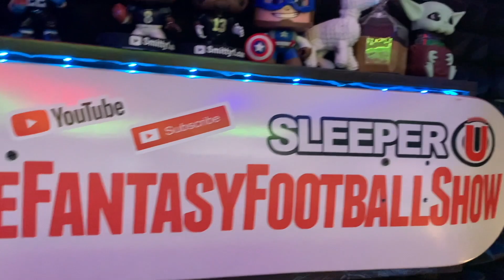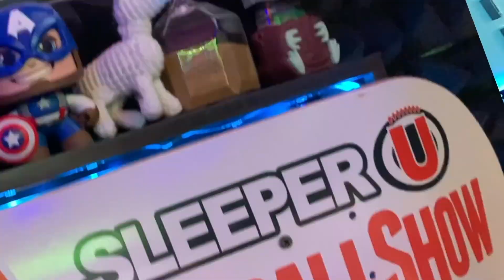Breece Hall and Javonte Williams.. ACLs and 2023 Predictions?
On this episode of The Fantasy Football Show, Smitty talks Breece Hall and Javonte Williams.. ACLs and 2023 Predictions?